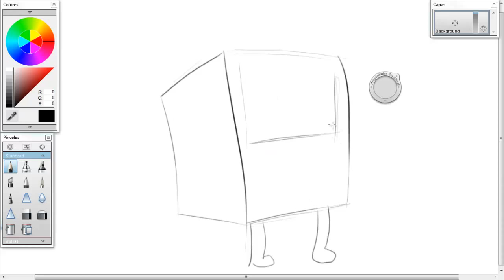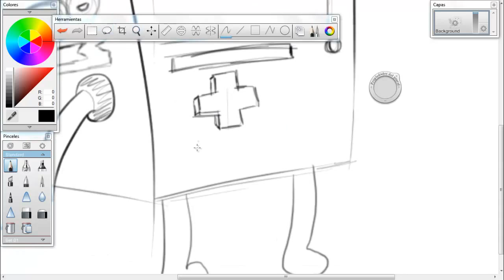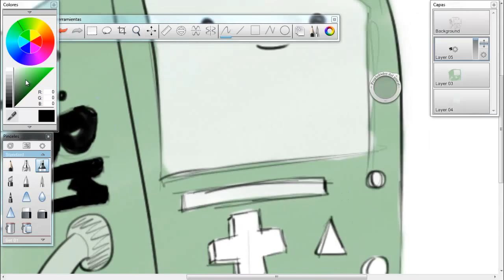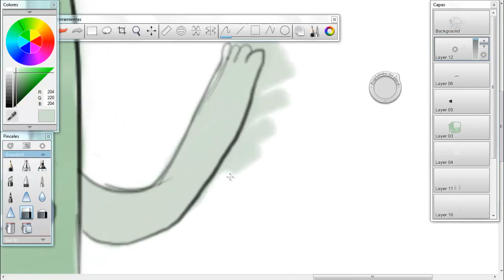BMO ADVENTURA TIME | DRAWING WITH SKETCHBOOK PRO 400 % SPEED | JOHNNY RODRIGUEZ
There's my draw made in SketchBook Pro 11 ;D